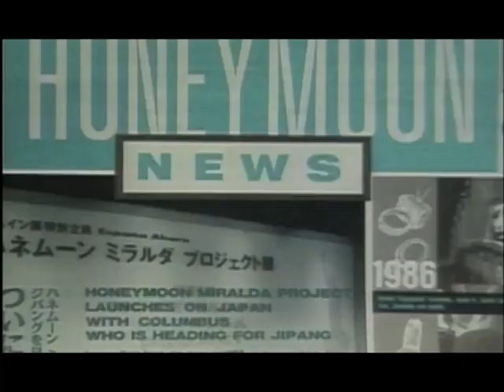TRAILER MIRALDA FILES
Trailer do documentário sobre a obra do artista catalão Antoni Miralda.